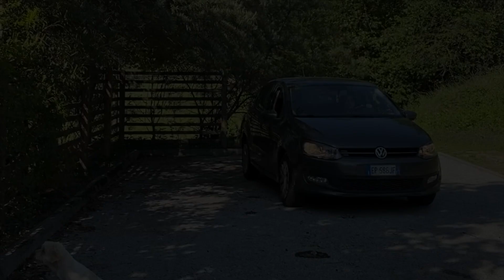AUTORIPARATORI Associazione Artigiani - MI PIACE - Essere Artigiani Oggi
Gli autoriparatori o meccanici sono la nostra ancora idi salvezza. E’ solo grazie al loro intervento specializzato se quando la nostra auto ha problemi, riusciamo a risolverli velocemente.
Il video di presentazione di questa categoria è stato realizzato da Veronica Rigotti, studentessa della classe 5a dell’Università Popolare Trentina, ed è uno degli otto video finalisti del progetto "Mi piace - Essere Artigiani oggi", promosso dall'Associazione Artigiani Trentino in collaborazione con Upt, Università Popolare Trentina.